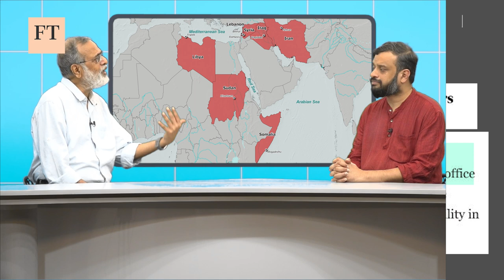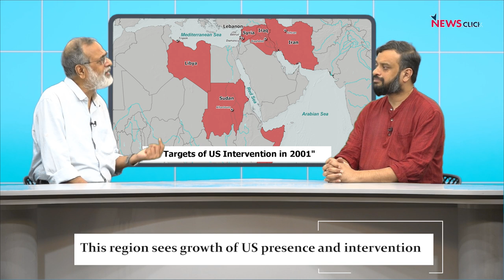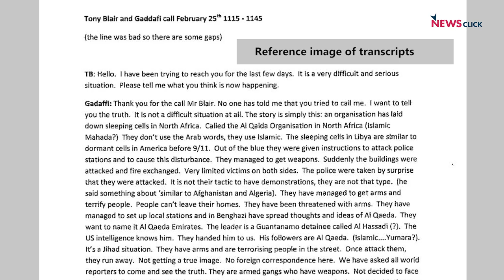Mapping Faultlines: French troops leave Mali but their legacy is chaos and violence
In this episode of Mapping Faultlines, NewsClick's Prabir Purkayastha talks about the recent departure of French troops from Mali. He explains the impact of the interventions of France and the US in the region, especially the aftermath of the deposition of Libyan leader Muammar Gaddafi. He also talks about the recent developments in Somalia and how that is the product of US interventions over the years.